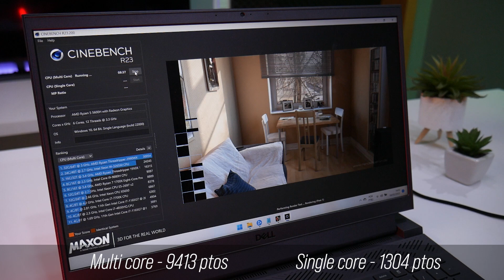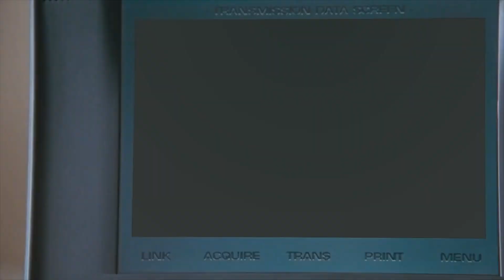NOTEBOOK DELL G15 - É bom para jogos? - RODA LISO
Já fizemos dois vídeos com esse carinha aqui, o notebook G15 da Dell, um deles explicando motivos para você comprar, e outro com motivos para não comprar. Então já aproveitando que usamos bastante ele, custa nada fazer um roda liso também, e compartilhar com vocês os resultados que tivemos durante os jogos!

Ficha Técnica
O note que a Dell providenciou para a gente testar é o modelo G15 com um processador AMD Ryzen 5 5600H e uma placa de vídeo RTX 3050 da Nvidia. Apesar dessas peças serem consideradas modelos de entrada, ambas foram lançadas a pouco tempo. A CPU saiu há mais ou menos um ano e a placa de vídeo foi mês passado, então você pode sim esperar uma performance boa do produto, apesar dele não ser considerado o topo do topo.

Sistema operacional: Windows 11 Home
Processador: AMD Ryzen 5 5600H
Placa de vídeo: Nvidia Geforce RTX 3050 Laptop
Tela: 15.6 Polegadas (FULLHD) WVA e 120Hz
Memória RAM: 16 GB DDR4 3200MHz
Armazenamento: 512 GB (NvMe M.2 SSD) PCIe
Rede Wifi: Rede Wi-Fi 6 802.11ax
Rede: 10/100/1000 Mbps
Bluetooth: Sim
Bateria: 56Wh
Peso: 2570g
Portas de comunicação: 1 USB Tipo-C com DisplayPort, 2 USB 2.0, 1 HDMI 2.1, 2 USB 3.2 e P3 (fones)

Nos grupos você conversa com outros inscritos e com a equipe do Oficina da Net e Roda Liso.